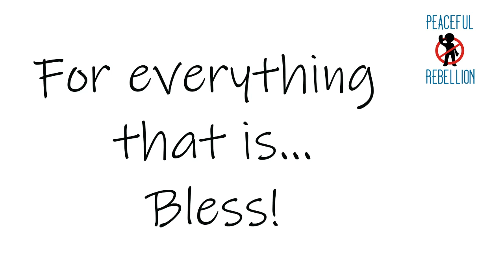HAPPENING RIGHT NOW! Peaceful Rebellion